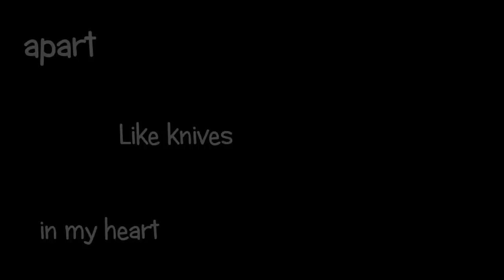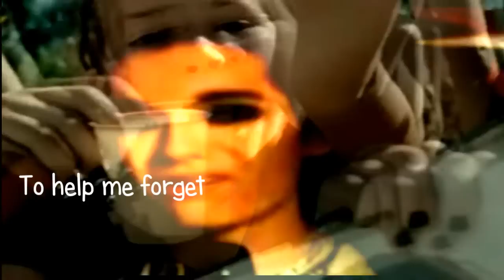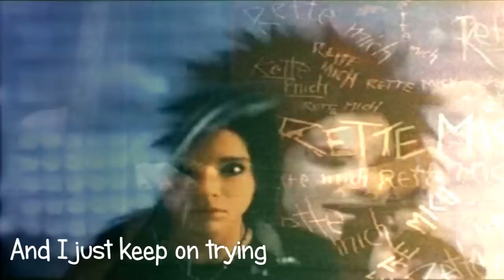Nickelback - Trying Not to love You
I like it song so much . I think this song is awsome , so I made for this song MY  official video clip . Enjoy and I hope u will like it also . This is very important to me .And If you don't like artist which is in this video but you like only effects in my videos I really  appreciate this . Dear Friend please don't forget leave your opinion(comment) about this video . Thank you so much . ;**